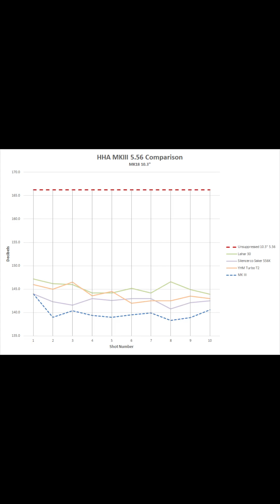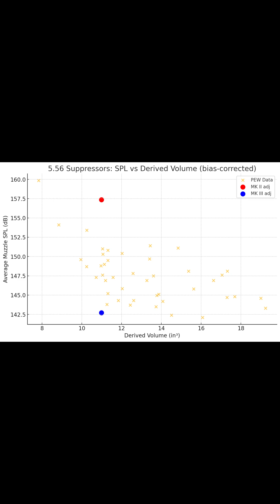Hickory Hill Arms: From CNC to Sound Meter — Suppressor R&D Story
This is the part you don’t usually see—just the rhythm of the shop and the hush we chase.

Watch full screen with the volume on.
New reels soon.

suppressor, AR15, SBR, 5.56 suppressor, Deadridge, silencer, short, suppressed SBR footage, suppressor sound test, range day, shorts, machine gun